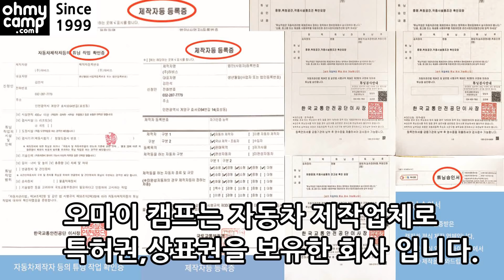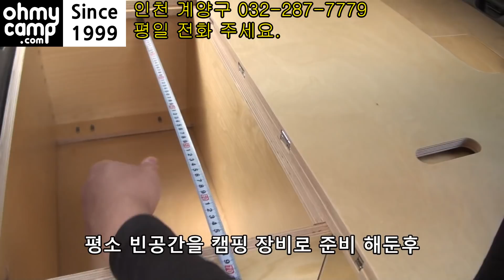64 2007년 뉴#카렌스캠핑카 5인승 2인취침 오마이캠프 입니다.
2007년 카렌스 5인승 입니다.
루프탑 텐트가 불편 하셔서 방문 하셨습니다.
7인승을 5인승으로 인승변경
트렁크 공간에 캠핑용 캠퍼 장착
하부장 아래 깊이 30cm 의 수납공간 사용
190x130cm 의 침상공간
100kg 내구성의 60x60x10cm 수납서랍
서랍내 이동식 칸막이
상판 경량화로 총무게 30kg
캠핑시 침상을 편상태로 이동
평소 5인승 승용차로 사용
트렁크 공간의 캠퍼
캠퍼 확장 시간 5분 미만
내구성은 그대로 경량화를 설계
평소에는 5인승 승용차로
평소 빈공간을 캠핑 장비로 준비 해둔후
퇴근과 함께 원하시는 장소로 출발 하세요.
숙박 예약 필요없이 5분안에 변신 합니다.